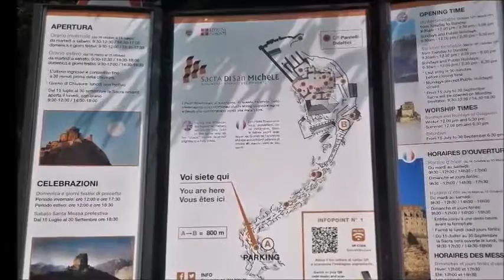SACRA DI SAN MICHELE CHIESA 25-GIUGNO-2016